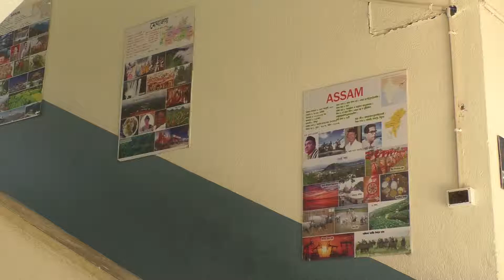LAKARPUR HIGH SCHOOL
A PART OF THE SCHOOL